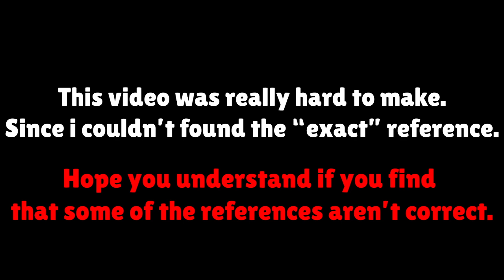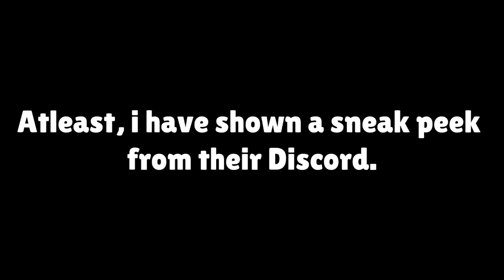Tusk act 4 Comparison | NTJJG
SOURCE (Credit) :

JoJo's All Star Battle:Johnny Move Set - HD (Jojo's All Star Battle)

Johnny Joestar VS Funny Valentine M.U.G.E.N

Johnny Joestar By Dry-Mugen (M.U.G.E.N)

Johnny JoeStar JJBA Eyes of Heaven (JJBA Eyes of heaven)

More comparison videos?

demon slayer op - gurenge | but it's lofi hip hop

This video is under claim by "The Bizarre Channel"
You can use PART of this video if you atleast, CREDIT ME in the description, during the video, comment, title.